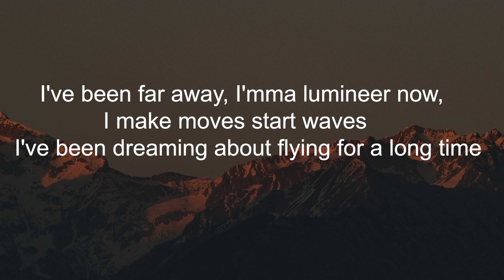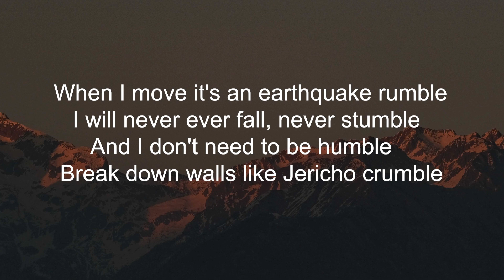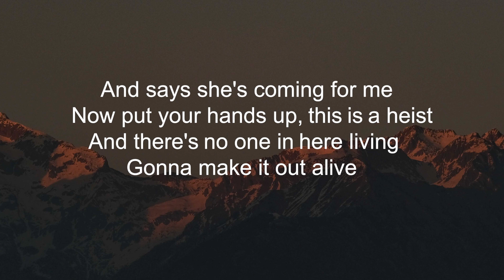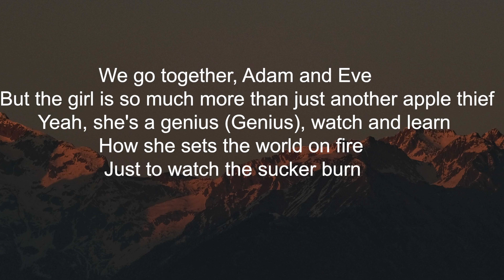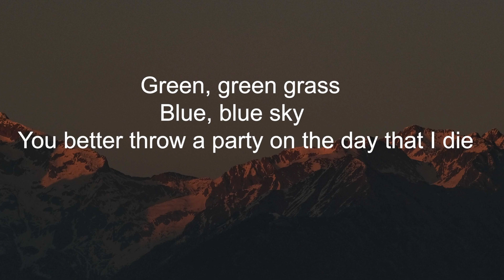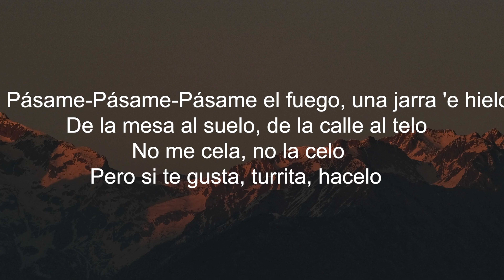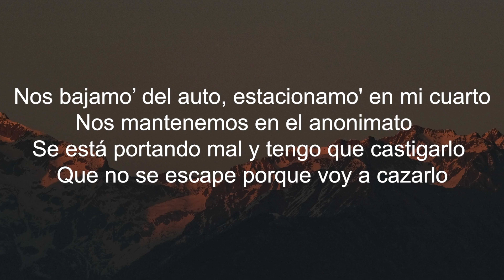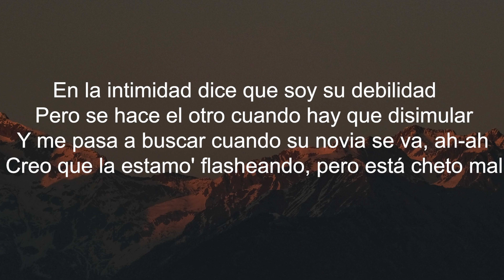Iniko - Jericho (Letra/Lyrics) | Official Music Video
George Ezra - Green Green Grass (Letra/Lyrics)
Emilia, Callejero Fino, Big One - En La Intimidad (Letra/Lyrics)